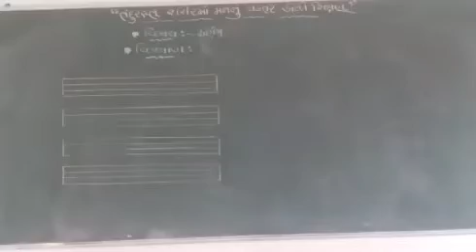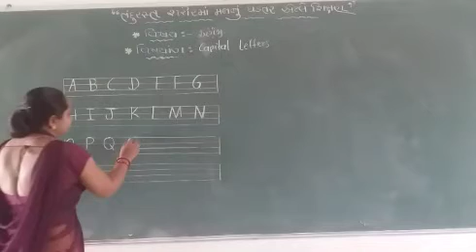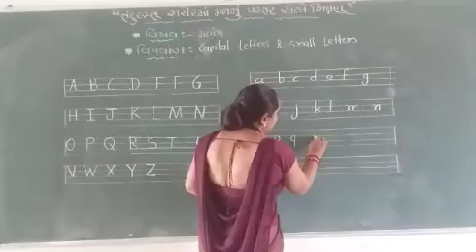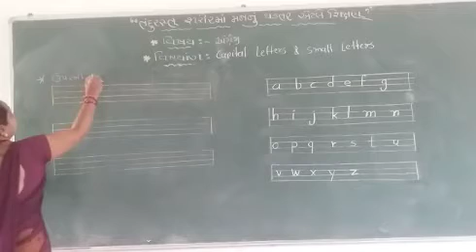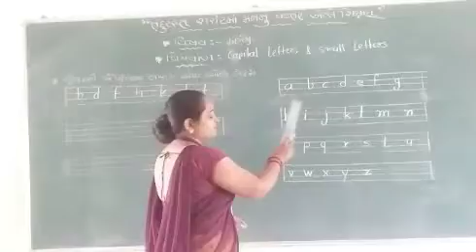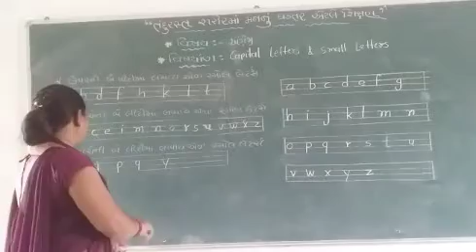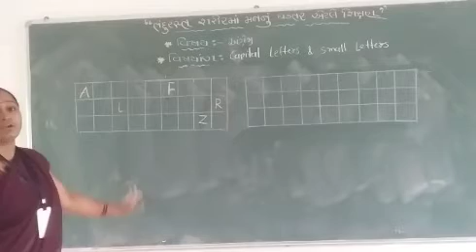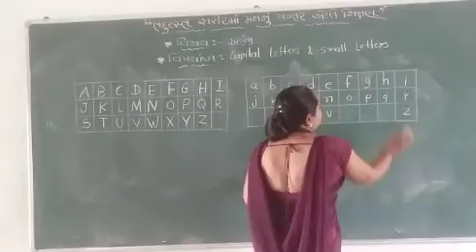English Capital letters and small letters part 1